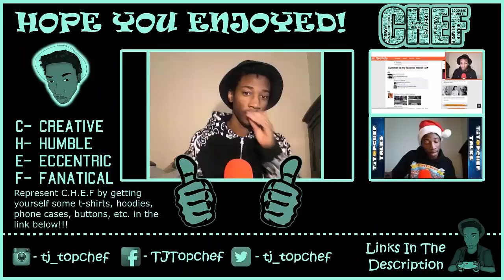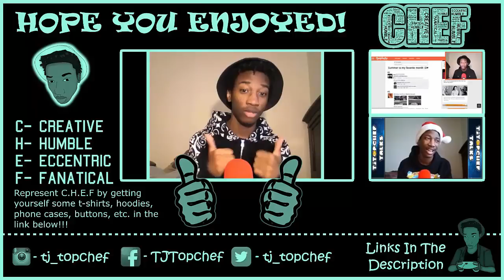Jabbawockeez | FRONTROW | World of Dance WODBay '14 Reaction!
***Creative.Humble.Eccentric.Fanatical***